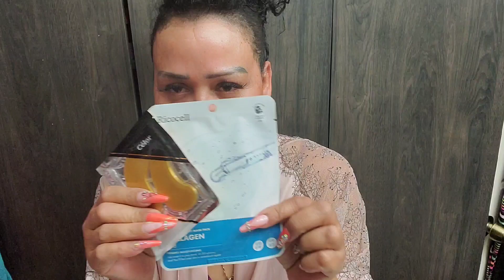The Best Darkspot & Collegen Corrector for me!!!🫂🥀🥰👋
⚠️ WARNING ⚠️

This Video is only recommended for mature audiences "ONLY", it also contains non invasive cosmetics procedure.
Thank U 😊!!

✨️ SlimVI

✨️-  Cirkul water bottle with flavored cartridges
Everyone who uses my link Gets $5. Off .

✨️-  Platinum Skincare  "I get points"
Great  TCH Peeling Products

✨️- I Used 2day::

🌷- Syniro
🌹- Miricle L
🥀- Hyaron
🌻- 1ml Leur Lock Syringe & 4mm meso Tip
💐- 10.56% Numbing Cream
🌼- 91% isopropyl alcohol
🌺- Antimicrobial Spray
🌸- Wipes

🌹- PrettyLovelyEstetics is SOLELY for ✨ENTERTAINMENT PURPOSES ONLY✨
I'm not a Dr , nurse, I'm not a medical professional .
I'm just me a DIY Person@ home doing my own thing just showing u what I do for me. If u decided to do ur own thing, please speak with your Dr & make sure they know what u r planning 2 do. I do believe U R better off by going to a professional & not have any worries.
If U Don't like these types of videos U R more than welcome to leave & find something more suitable for ur liking but if U do like please like, Subscribe, & Comment if u have done this & share ur experience. Thanks for being here for me & watching my video ❣️🥀💜💖🥰😘👋

😘- I bought @

✨️ AceCosm.com

💘- Velatox
💝- Elaxen Mask
💗- Kabelline " Fat Desolver "
💞- Saxenda Pen
💓‐ Dermaheal LL  "Fat Desolver "
💖- Hanheal PDRN
❤️‍🔥- Miricle L
🧡- Miricle H
💛- Neuramis Deep with "Lido"
💜- Beracaine (Lidocaine Spray)
🤍- Hanheal Exosome
💚- 31g 4ml meso tip needle

✨️ AlliExpress.com

💙- 10.56% Numbing Cream

✨️ Amazon

💗- Ardell LashFree, 2 Ounce Bottle

❤️‍🔥- 10 Pieces Glass Straw Tips Cover Reusable Drinking Straw Tips Cap Clear Lids Dust-Proof Straw Plugs for Various Styles of Straws (12 mm)

💓- 91% Isopropyl Alcohol 32 fl oz bottle (1 bottle)

🧡- Alcedo Sharps Container for Home Use 2 Gallon (3-Pack), Biohazard Needle and Syringe Disposal, Professional Medical Grade

♥️- LANEIGE Lip Sleeping Mask: Nourish & Hydrate with Vitamin C, Antioxidants, 0.7 oz.

💝- Ardell LashTite Lash Adhesive Clear for Individual Lashes, 0.75 oz

💗- Hyaluronic Acid Serum 8 fl oz And 2 fl oz, Made From Pure Hyaluronic Acid, Anti Aging, Anti Wrinkle, Ultra-Hydrating Moisturizer That Reduces Dry Skin Manufactured In USA

🤍- 1ml Syringe Without Needle Luer Slip 100 Pack by Tilcare - Sterile Plastic Medicine Droppers for Children, Pets or Adults Latex-Free

💙- Microneedling Pen Electric Derma Pen Professional Kit with 20Pcs Replacement Cartridges, Microneedle Pen with Storage Bag for Face Body Home Use

❤️‍🔥- Elfenstall- 12PCS Mini 5ml...

🧡- Led Face Mask @

💛- Antimicrobial Spray @

♥️- 1ml syringe @
_257NQ0ZP20MMEV46TPNX?_encoding=UTF8&psc=1

💝- Pink Ice Roller  @

💜- Célor 24k gold undereye patch @

✨️ Shein "Sheglam "

💝- Dried Facial Masks